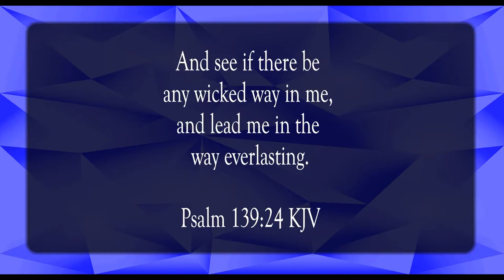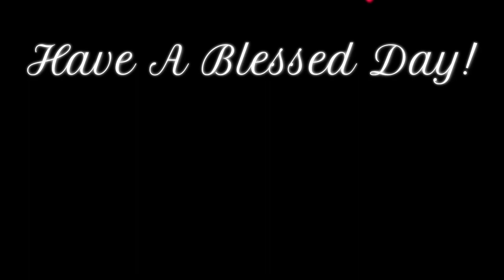Search Me Lord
Scripture of the Day! Search me Lord!